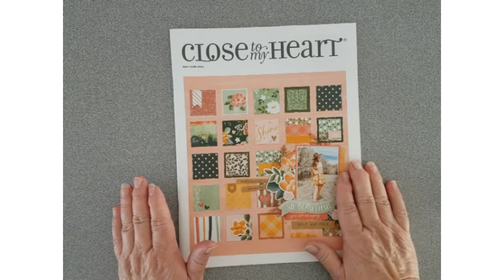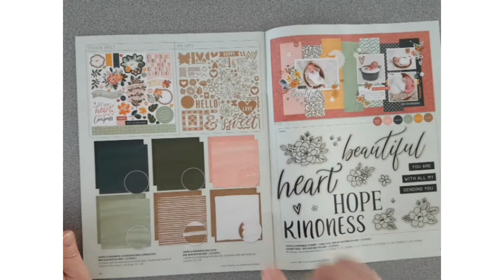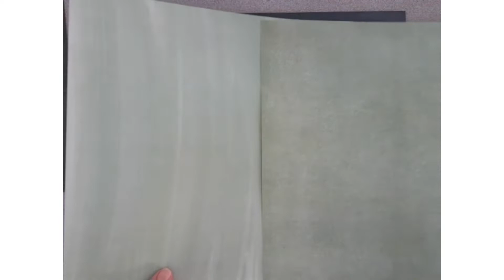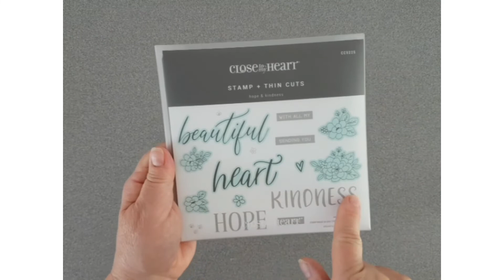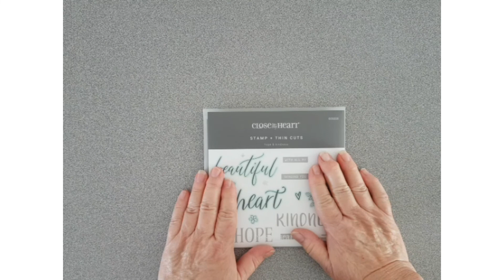National scrapbook month 2022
Today, I will share the Hope and Kindness range from Close to my Heart. This is the special for NSM 2022.